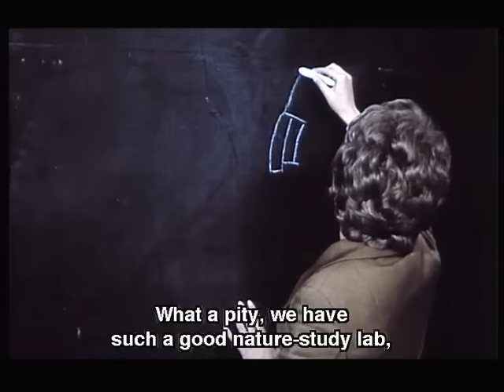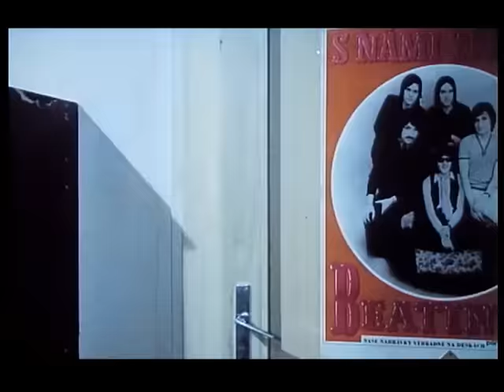Saxana — The Girl On A Broomstick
English subtitles. Dívka na koštěti. Fairytale, Comedy, Fantasy. Czechoslovakia .1971